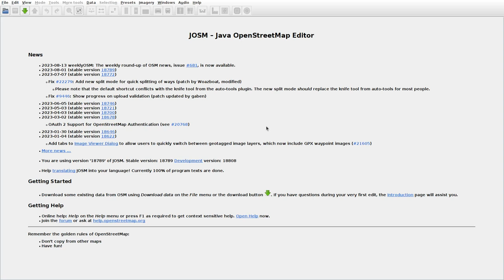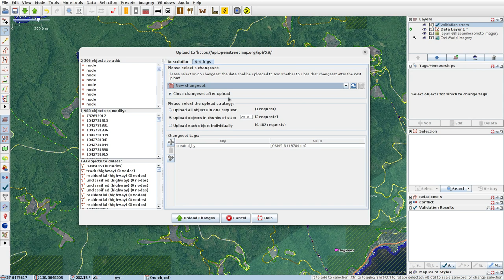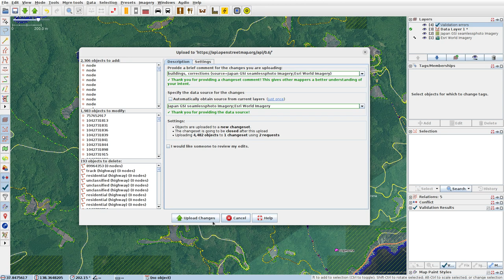JOSMrec1609 2023 08 16